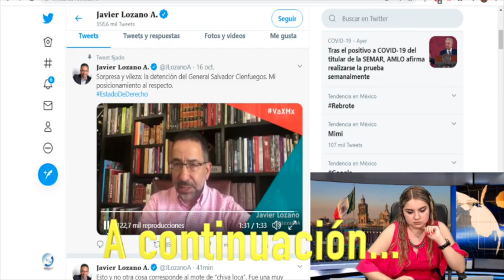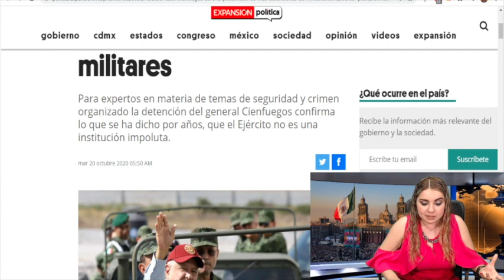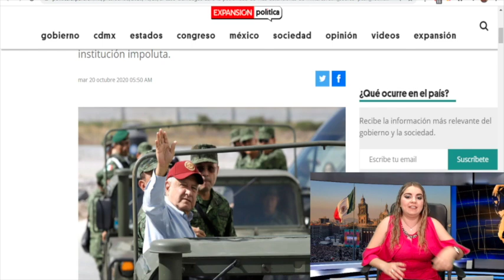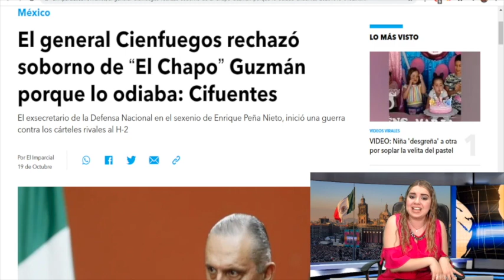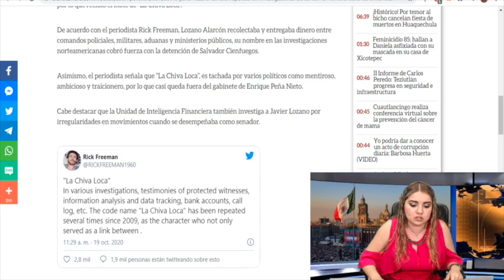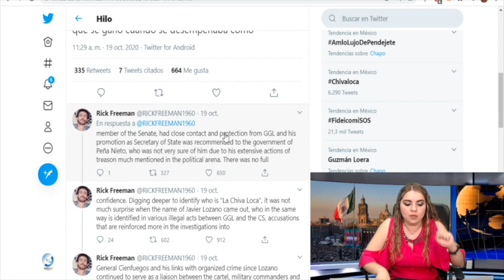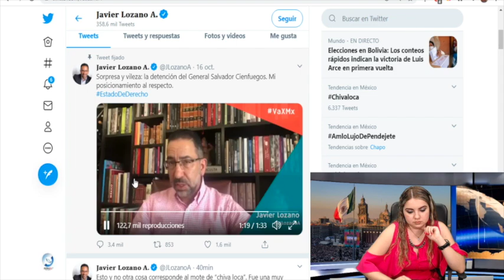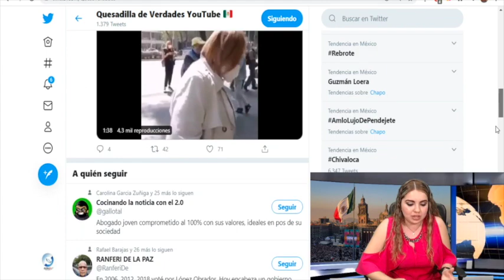¡HASTA AQUÍ LLEGARON C4BR0NES! Lista De Gringos Confirma Siguiente Objetivo; Rodarán Cabezas